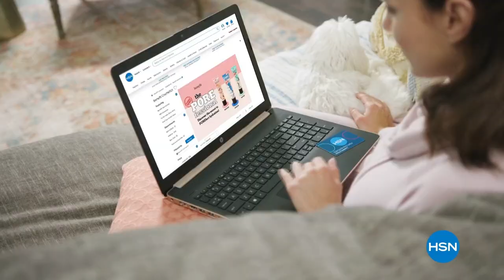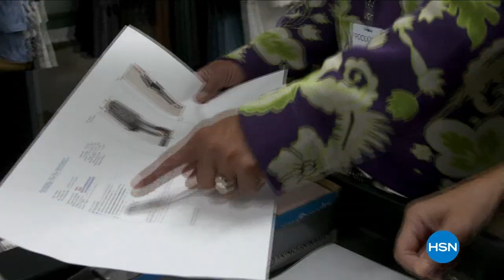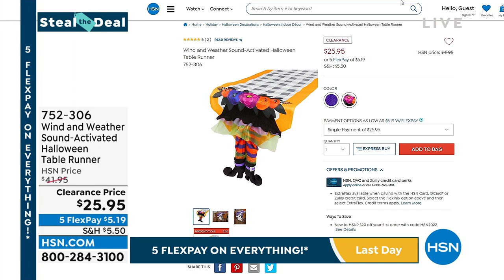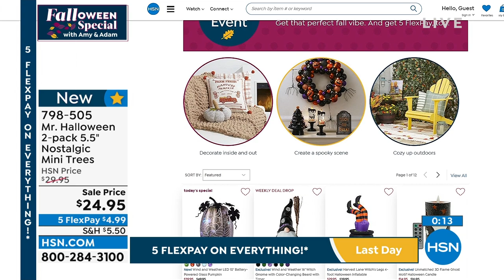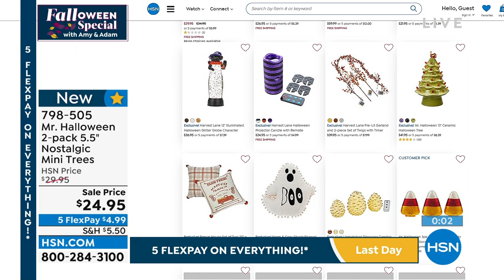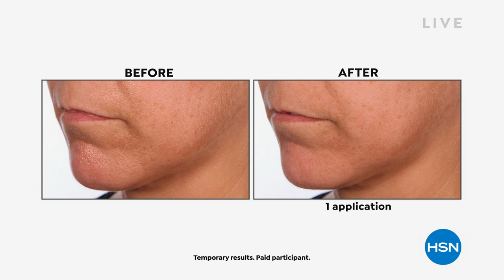HSN | Falloween Special with Amy & Adam 08.19.2022 - 11 PM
Discover all things fall and spooky with HSN hosts Adam Freeman and Amy Morrison.